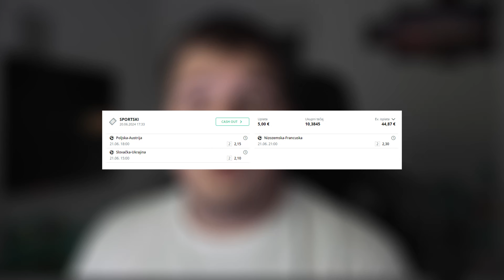Hrvatska i Srbija MORAJU POBJEDITI za prolaz! *MOJE MIŠLJENJE*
Video oznake:
Uvod - 0:00
Dnevne doze MOJE PROGNOZE - 0:28
Hrvatska vs Albanija - 2:30
Srbija vs Slovenija - 11:33
Završetak - 16:12